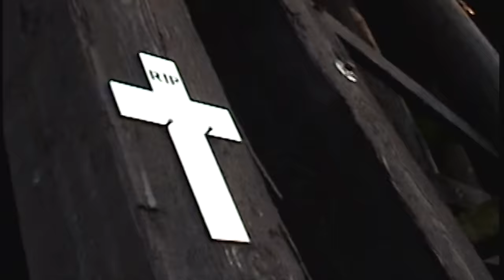Youth Fountain "Ache" (Official Music Video)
"Ache" Lyrics

There's an aching that's been holding me back well over this decade. So I'll put together the right words, you'll somehow feel the same. Fill up the page, from the heart I'll portray, as I'm running out of space. That's just the way it goes I guess, alone like me, putting your former self to rest.

Put me to rest.

What strength does this even prove that I have? To keep pushing on, while trying not to bleed out in the bath? Like these same fucking cards that have been left in my hands, you can't choose the life you get. I wish I could be somebody else.